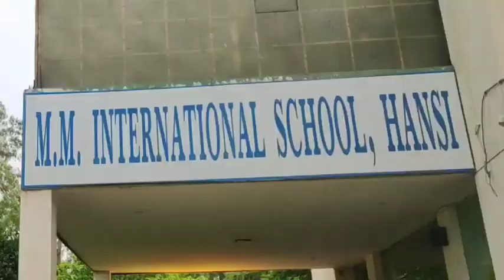इस स्कूल में होती है टूल से पढ़ाई , किताब से नहीं ।। Hansi ।। MM SCHOOL ।। HARYANA